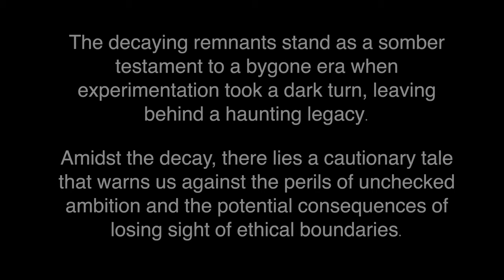ST. ELIZABETHS HOSPITAL 🏥 abandoned |S13E1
St. Elizabeths Hospital is a psychiatric hospital in Southeast Washington, D.C., operated by the District of Columbia Department of Mental Health. It opened in 1855 under Government Hospital for the Insane, the first federally operated psychiatric hospital in the United States. Housing over 8,000 patients at its peak in the 1950s, the hospital had a fully functioning medical-surgical unit, a school of nursing, accredited internships, and psychiatric residencies. Its campus was designated a National Historic Landmark in 1990.